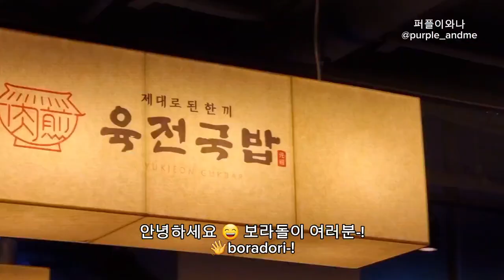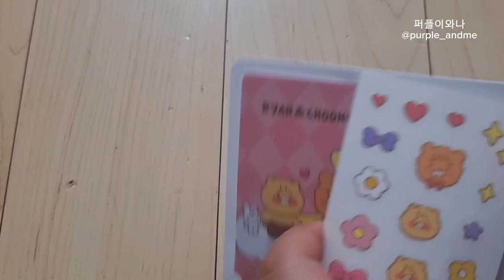너무나도 평범한 일상이지만... 함께 놀아요 It's a very normal routine, but let's play together🤗